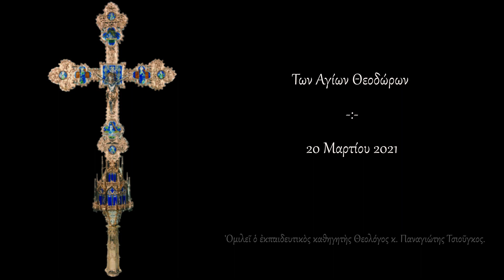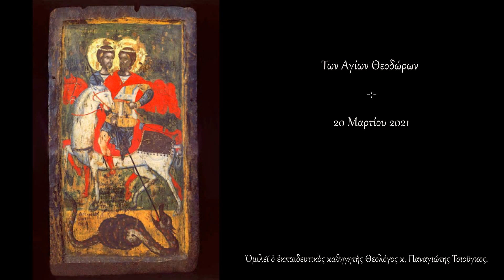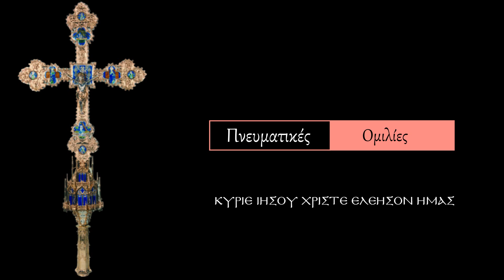Των Αγίων Θεοδώρων 20.3.21 Ομιλεί ο καθηγητής θεολόγος κ Παναγιώτης Τσιούγκος - Polatidis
ΟΔΗΓΙΕΣ ΘΕΑΣΗΣ: Η εμφάνιση των αναρτήσεων είναι σχεδιασμένη για επισκόπηση και παρακολούθηση α) απ' ευθείας από το YouTube μέσω Smart TV, β) απο σταθερό υπολογιστή (pc) ή και tablet, ώστε να πετυχαίνεται η καλύτερη δυνατή προβολή των κειμένων και φωτογραφιών. Η δυσκολία θέασης & παρακολούθησης απο συσκευές κινητών τηλεφώνων σαφώς δυσχαιρένεται λόγω του μεγέθους των συσκευών αυτών. Προτρέπουμε τους ακολούθους του καναλιού να κάνουν προβολή στην οικιακή ή επαγγελματική τους τηλεόραση μέσω διαμοιρασμού οθόνης (απο κινητή συσκευή ή tablet) ή να παρακολουθούν τα βίντεο απ' ευθείας απ' το YouTube μέσω smart Tv ή από τον οικιακό τους ηλεκτρονικό υπολογιστή (pc).  Σας ευχαριστούμε και ευχόμαστε Καλή Θέαση και Ενημέρωση.  Ποντιακή Ιστορία & Λαογραφία - Βασίλειος Β. Πολατίδης